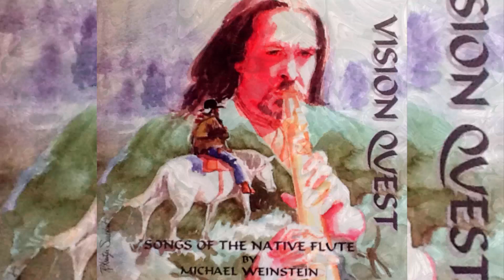🎼 Loon`s Lament ⭐ Michael Weinstein 🏹 Shamanic Music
🎼 Loon`s Lament
⭐ Michael Weinstein
💿 Álbum: Vision Quest (Songs of the Native Flute)
🏹 Shamanic Music | Native American Flute

▬▬▬▬▬▬▬▬▬▬▬▬▬▬ஜ۩۞۩ஜ▬▬▬▬▬▬▬▬▬▬▬▬▬▬▬
▓▓▓▒▒▒░░❗❓⇓⇓ INFORMAÇÕES IMPORTANTES ⇓⇓❗❓ ░░▒▒▒▓▓▓
▬▬▬▬▬▬▬▬▬▬▬▬▬▬ஜ۩۞۩ஜ▬▬▬▬▬▬▬▬▬▬▬▬▬▬▬